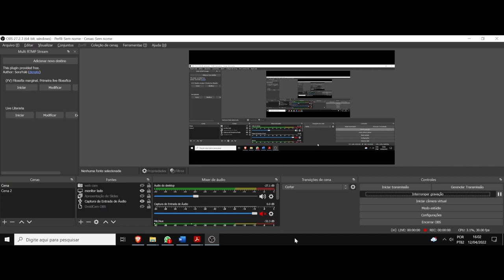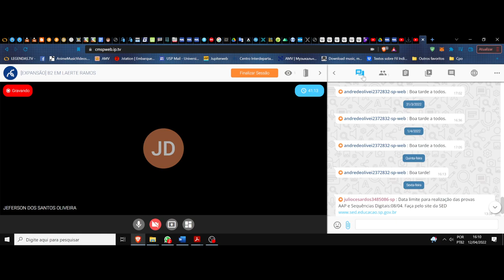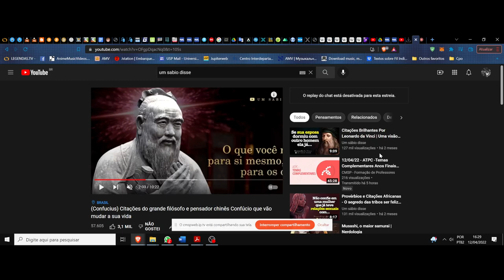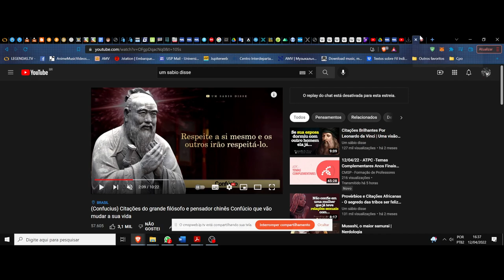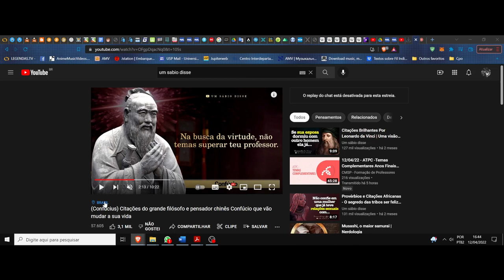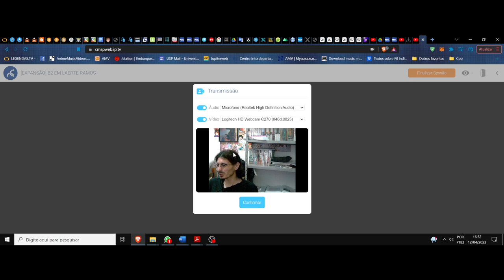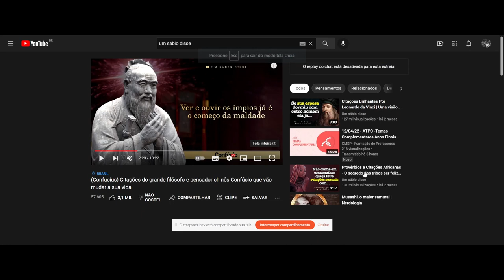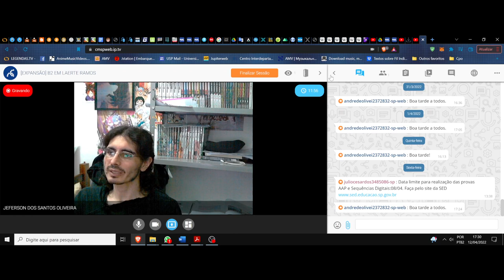(DC/22 02E) Aula 9 Eletiva (12/04). A filosofia das palavras. Confúcio e suas frases, seguimento